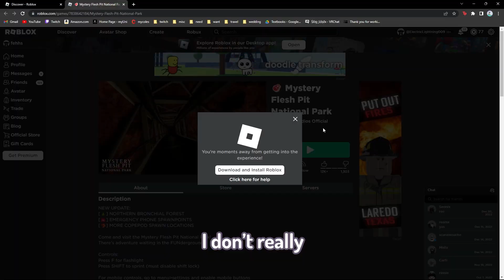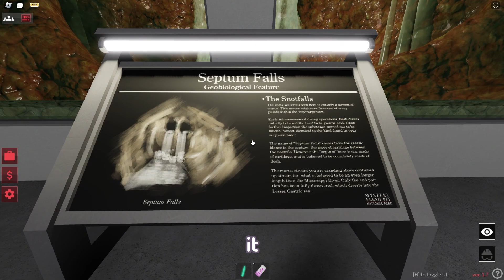THE MYSTERY FLESH PIT | ROBLOX W/ MOSS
A short one to keep you all entertained while I fix my PC issues, ENJOY!!

CREDITS
people in the video:
edited by: luppo / myself
music: (should be) all non-copyrighted, found on different CC's youtube playlists!